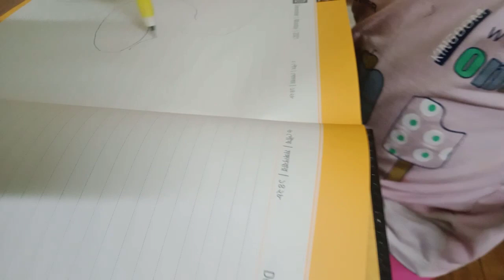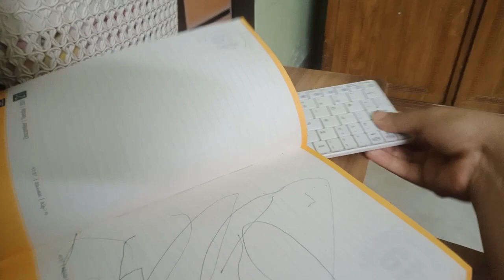ছেলের সাথে গুরুত্বপূর্ণ আলোচনা ।। Important conversation with my son.. Eti's blog.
@etisblog8880 ছেলের সাথে গুরুত্বপূর্ণ আলোচনা ।। Important conversation with my  son.. Eti's blog.